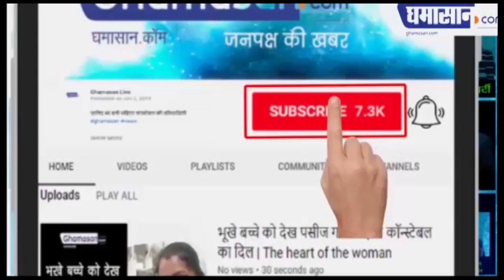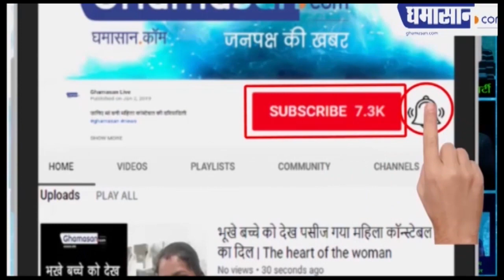Coronavirus Delhi : लगातार Corona के खतरे की जद में Delhi, 7 डॉक्‍टर समेत 14 मेडिकल स्‍टाफ संक्रमित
कोरोना की चपेट में दिल्‍ली का एक और अस्‍पताल
7 डॉक्‍टर समेत 14 मेडिकल स्‍टाफ संक्रमित